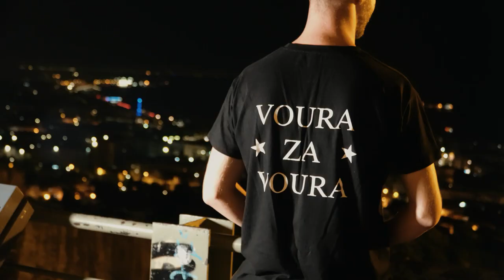Kirkos - $KILA (Official Music Video)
lyrics: Voura Za Voura